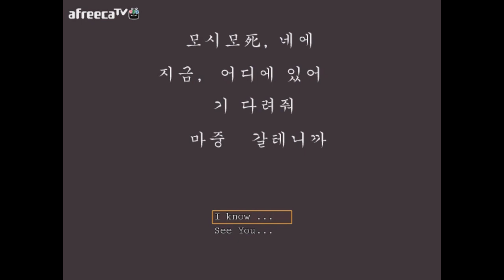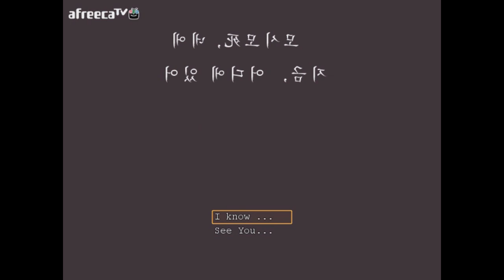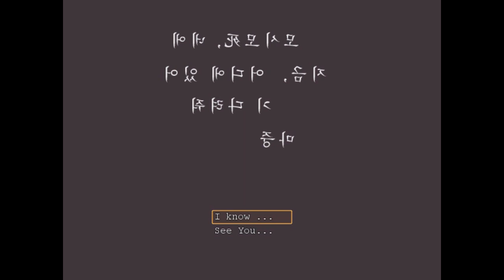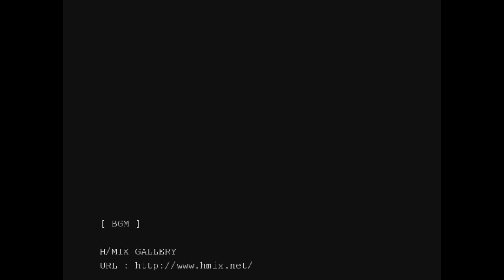완전신기한 공포 쯔꾸르게임 모시모死, 네에[양띵TV미소]쭈끄루게임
완전신기하고 무서운 공포쯔꾸르게임 모시모시네에!
모시모사, 네에라고 읽지 않는다고하네요 ㅋㅋㅋㅋ  제잘못아니에요 이유는저도잘모르겟음...